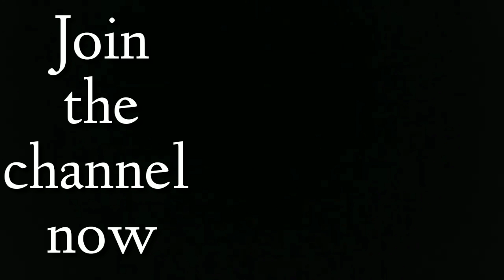Channel Membership Option Now Available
Channel Membership now available. $4.99/month. Live Q & A sessions just for members only. Get unstuck. Where will you be This Time, Next Year??? You can be unrecognizable in 6 months, 9 months, 12 months. Leverage just one little thing that may flip a switch in your brain. Fatherly wisdom a with a twist.